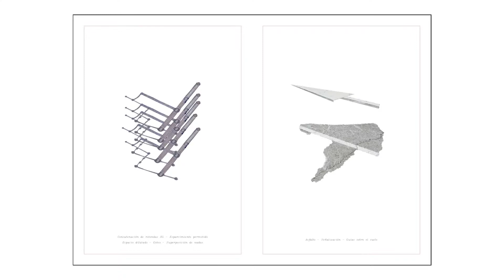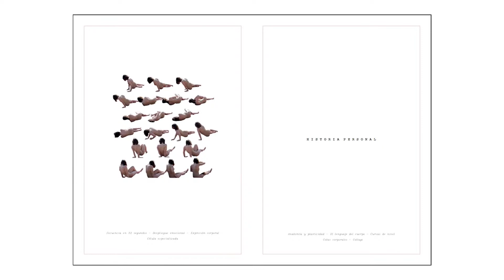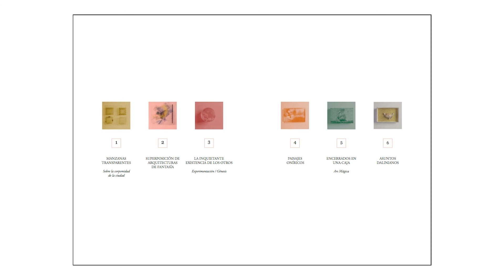Corporeidad y Des_concierto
Secuencias performáticas // Proyecto Corporeidad y Des_concierto

Libro Corporeidades.

Adriana Núñez Alfaro_Gonzalo Macías Carcedo